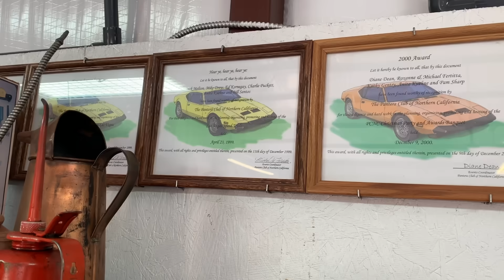I Flew 5000 Miles To Buy My Dream Car BUT There's A Catch.. DeTomaso Pantera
I travelled from the UK to Oklahoma USA to inspect a car. I have been looking for a DeTomaso Pantera for a while but could not afford to buy in Europe.. This 1974 Pantera might be the perfect project for me but there are some downsides.